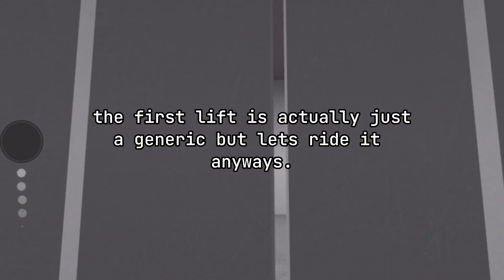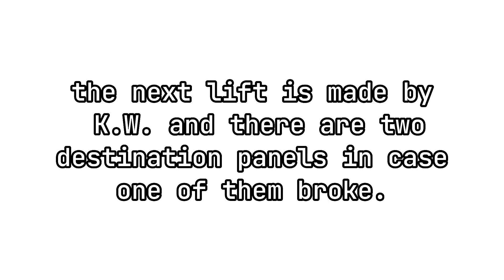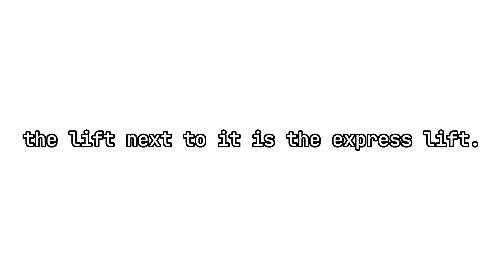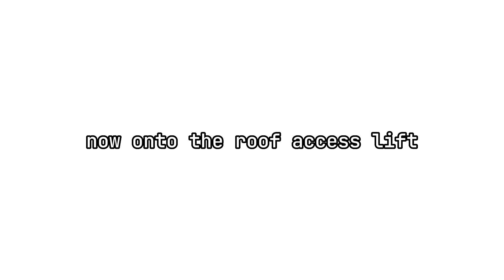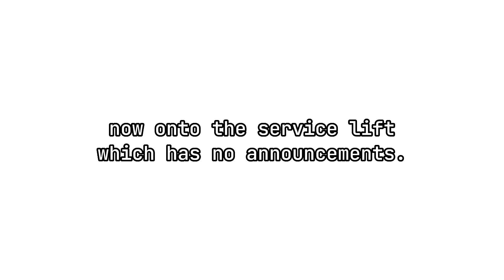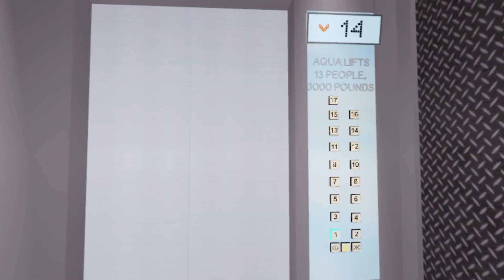The Lifts@: Sungrass Tower (Roblox)